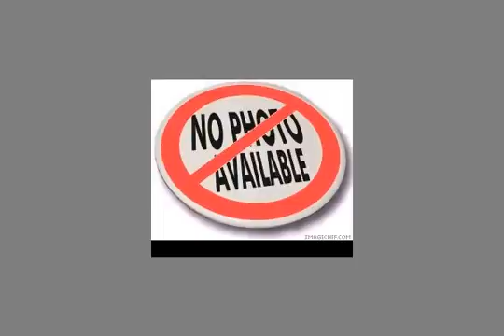Unfurnished Administrative Office For Rent In Nasr City - mls.com.eg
Real Estate Egypt, Cairo, Nasr City, Unfurnished Administrative Office For Rent. With total Surface Area 350 m. Divided into ( 4 Office Rooms, 3 Bathrooms, 4 Reception parts, Kitchen, Balcony). | عقارات مصر, القاهرة,مدينة نصر, مكتب غير مفروش للايجار بمساحة كلية 350 متر, المكتب منقسم الى ( 4 مكتب, 3 حمام, 4 ريسيبشن, مطبخ, بلكونة)